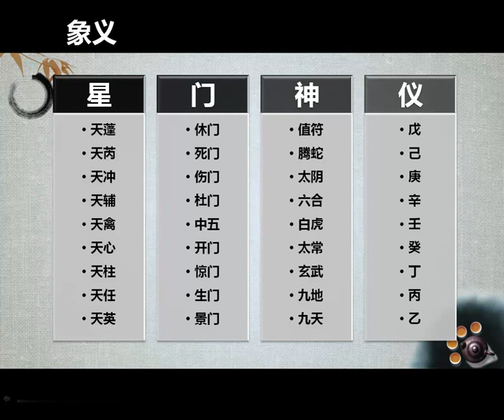第三讲《奇门飞甲秘诀》象义之1天盘九星